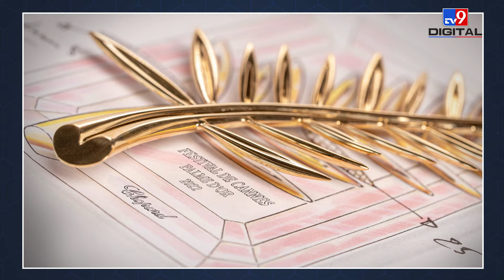Cannes Film Festival की शुरुआत कब हुई और क्या-क्या होता है इस Grand Event में?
The 77th Cannes Film Festival is being celebrated this year. Every year this festival starts in May and lasts for about 11 days. This is the biggest festival of cinema awards which is going to start from 14th May till 25th May 2024. If we talk about its beginning, then these awards were held in the year 1946.